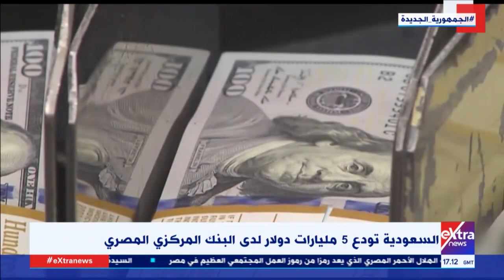تغطية خاصة من إكسترا نيوز لرصد آخر المستجدات في الاقتصاد العالمي